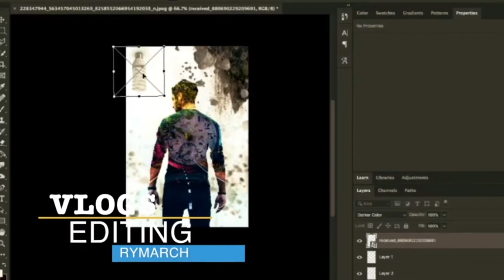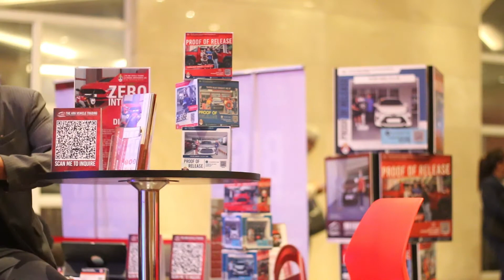Malabong Vlog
March

Need a photographer?
Need a video advertising?
Need a graphic designer?
Worry no more! We're here for you! Just slide to our inbox to know more about our services.
We cater almost anyone that use Digital Media!
 Small Business Owners
Services
Corporate Account
 Campaign Digital Content & Design
Start-up's